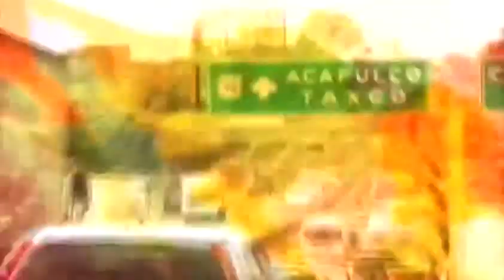Anuncian fraude a Pemex por empresa Oceanografía Mario Carbonell